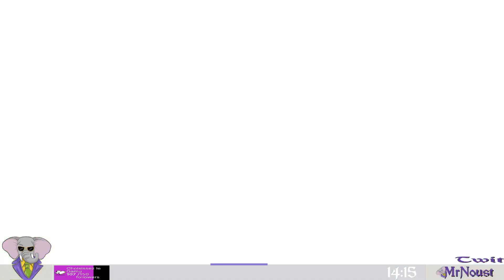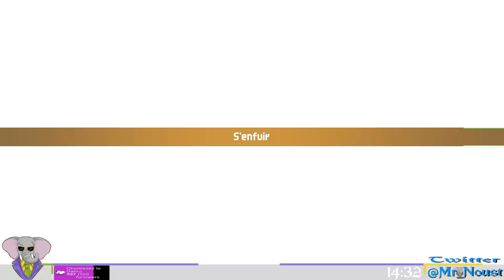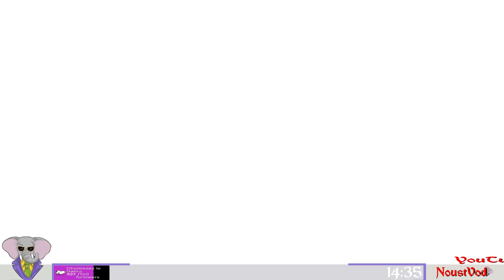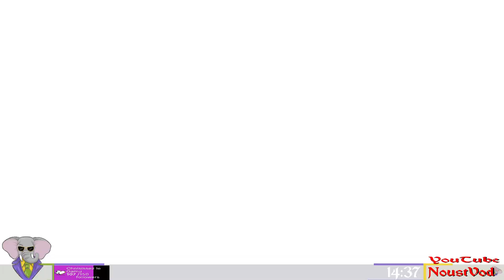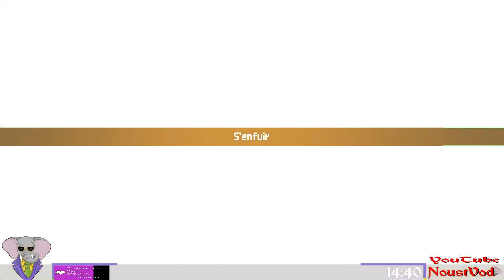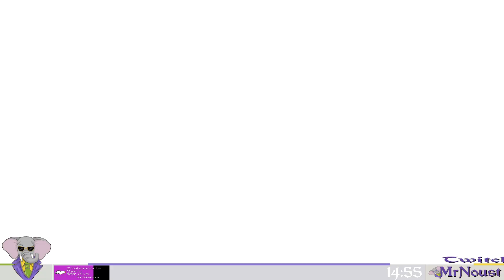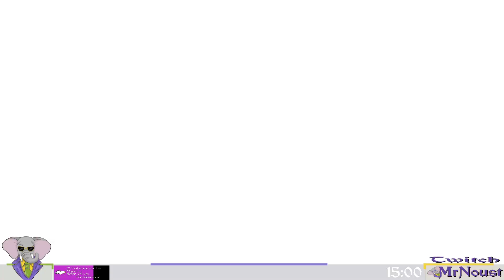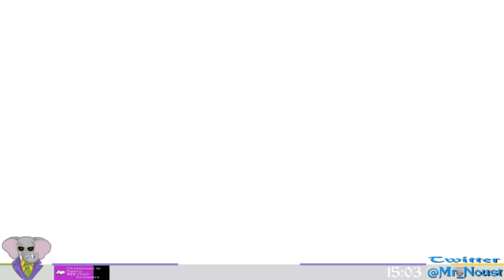Il Est Dans MA TETE. Chained Echoes, Episode 22, GamePlay [Fr].